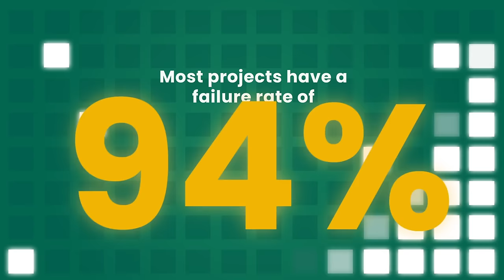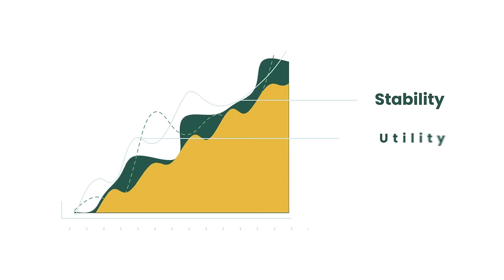WHAT IS WALC